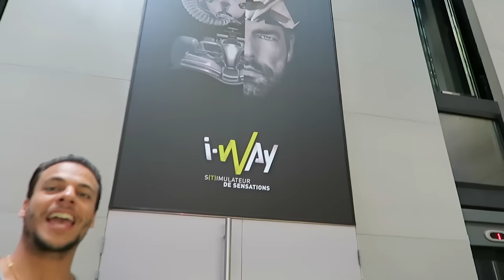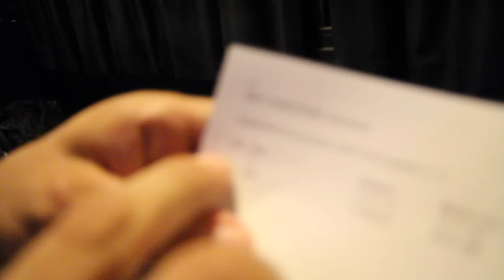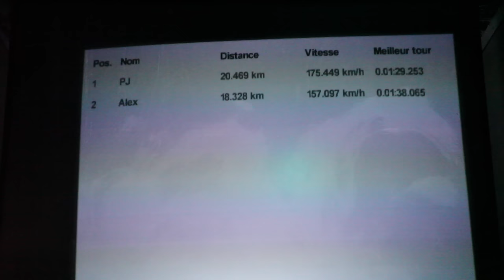On a testé l'I WAY (Lyon) by Alex & PJ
LANCEZ NOUS vos défis pour les prochaines vidéos ;)

Bonne soirée les potos !

Alex & PJ